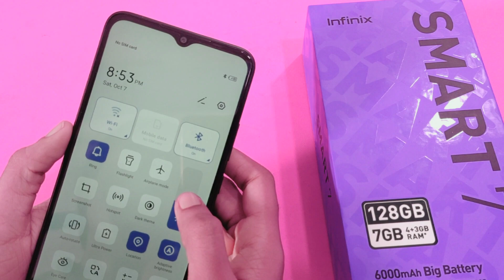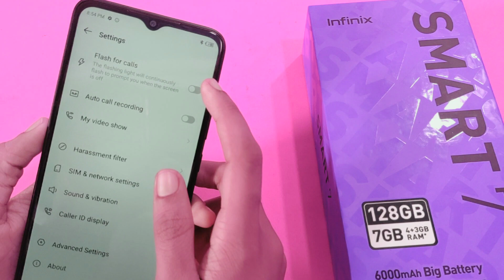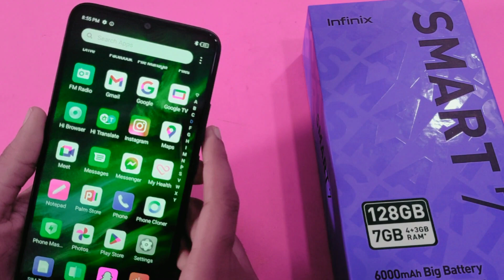infinix smart 7 me flash on cdlls kaise enable kare | How to use incoming call flashlight in infinix